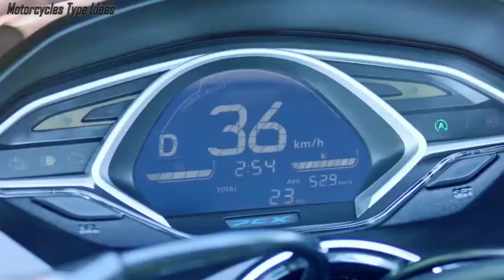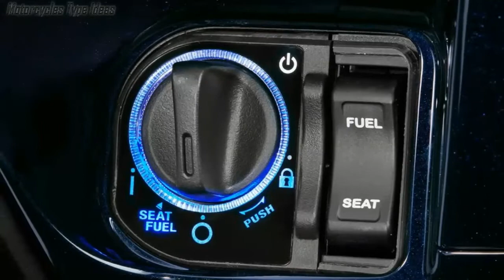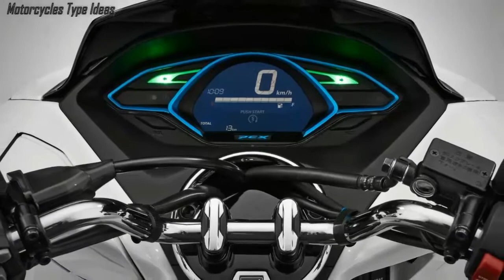Honda PCX Scooter Goes Hybrid and Electric | Tokyo Motor Show 2018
Honda announced new electric and hybrid versions of its PCX scooters at the Tokyo Motor Show. Both are scheduled to go on sale as 2018 models in Asia, including Japan. For now, the only PCX in North America remains the PCX 150.

The PCX ELECTRIC is an electric scooter equipped with a high-output motor developed independently by Honda, as well as the Honda Mobile Power Pack, a detachable mobile battery pack. Where there’s no charging station available, you simply whip the batteries out and bring them to the electricity.

The PCX HYBRID is Honda’s newly-developed original hybrid system designed for motorcycles. “This compact hybrid system employs a high-output battery and ACG starter to assist the engine and enables PCX Hybrid to realize a ‘torqueful’ riding performance,” says Honda. Honda PCX Hybrid is scheduled to go on sale in 2018 in the Asia region including Japan.